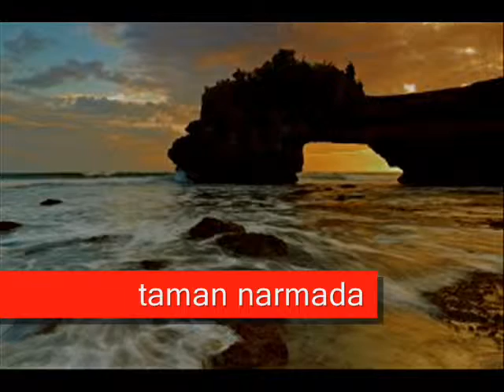Indonesia Lombok several places that you have to visit in Lombok